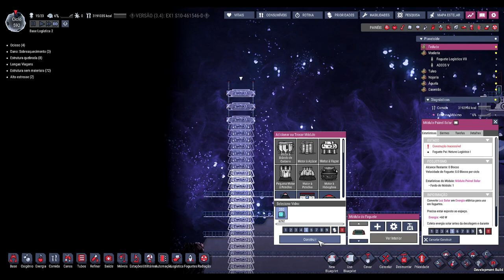☢️Oxygen not Included - Ignorando os problemas como todo bom adulto 🤣🤣🤣. EP34